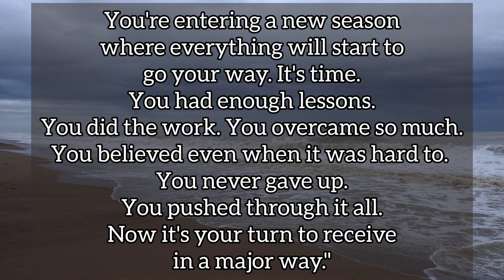YOU ARE ENTERING A NEW SEASON ✨ GOD'S MESSAGE FOR YOU TODAY - Episode 492